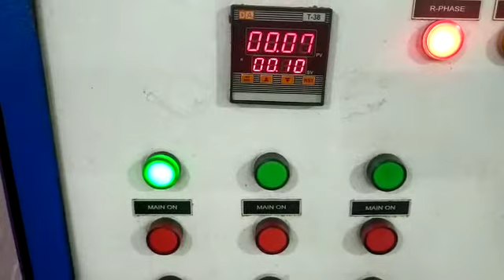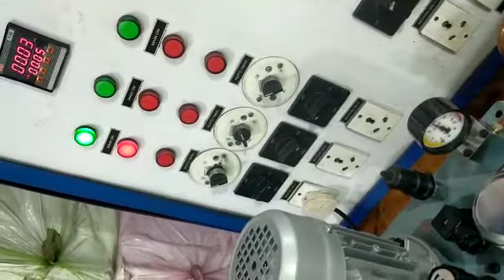lubrication pump and injector working.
Video from Gautam Vora